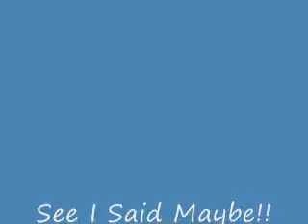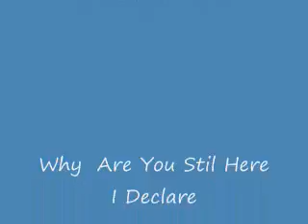Mean Alien Humans.wmv